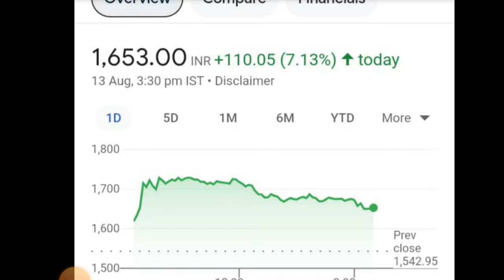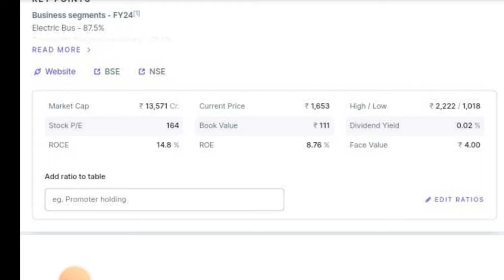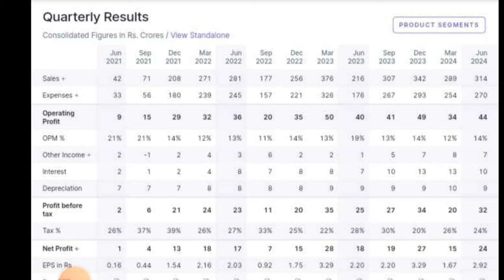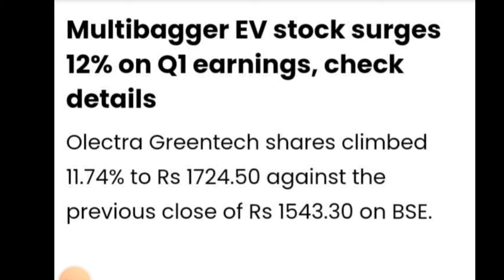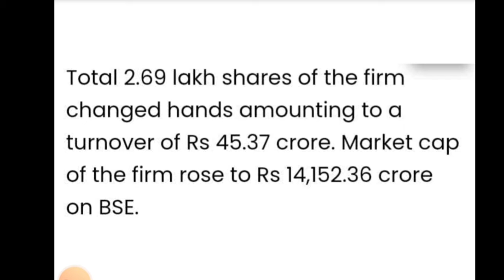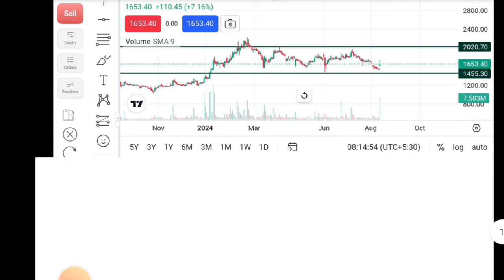EV Stocks to invest in India | small cap stocks to buy now | EV share to buy today | Trading Stocks🚀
i/ we are not SEBI Registered ®️ advisors . we  don't  provide any type of stock / derivatives / cash recommendations.

| Swing Trading Stocks for This week |
| Breakout Stocks |
| Technical Analysis of Stocks |
| Share Market Letest News |
| multibagger stocks |
| best shares to buy now |
| Swing trading | Option trading stocks |
| Option trading | trading strategy |
| Trading | Investing | Stocks | Shares |
| Intraday trading stocks | small cap stocks |
| Large Cap Stocks | Mid Cap Stocks |
| best companies to invest in 2023 |
| best stock for short term investment
| share buy today |
| how to buy shares in stock market |
| multibagger stocks for 2023 |
| stock buy today |
| best cheap stocks to buy right now |
| best indian stocks to buy now |
| best shares to buy today |
| best company to invest in share market |
| best share market |
| best stocks to buy now tamil |
| share to buy tomorrow |
| which stock should i buy right now |
| best stocks to buy 2023 |
| cheap shares to buy today |
| cheapest share to buy today |
| kis company ka share kharide |
| share market konsa share kharide |
| top 5 stocks to invest in 2023 |
| konsa share lena chahiye today |
| low share price company in india 2023 |
| konse stock me invest kare |
| konsi company ka share kharide |
| aaj konsa stock kharide |
| konsa share buy kare |
| share kaise kharide in hindi |
| today konsa share kharide |
| best ipo to invest 2023 |
| best share to invest today |
| where to buy stocks |
| best stocks to buy now malayalam |
| good shares to buy today |
| top 10 stocks to buy in 2023 |
| 2023 best stocks to buy |
| best stocks to invest in 2023 india |
| today buy best share |
| todays best shares to buy |
| which stock buy today |
| pharma stocks to buy now |
| shares to buy now |
| low stocks to buy today |
| tomorrow stocks to buy |
| which ipo is best to buy today |
| kaun sa share kharide today |
| share konsa kharide today |

Please 🙏

 वीडियो देखने के बाद यह तीन काम जरूर करें

1. ये विडियो अपने लोगों को SHARE करें

2. विडियो को LIKE करें 👍

 और सबसे जरूरी 🙏

1. Gmail -